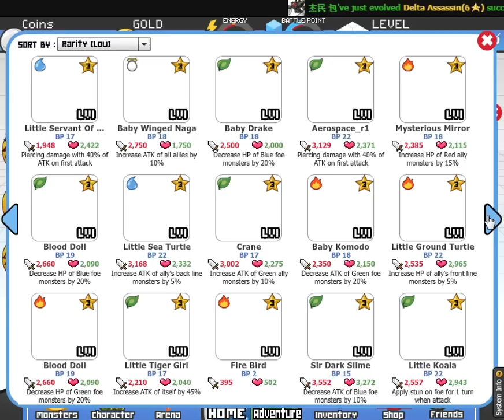Cybermon Evolve/Combie Gameplay Part 15